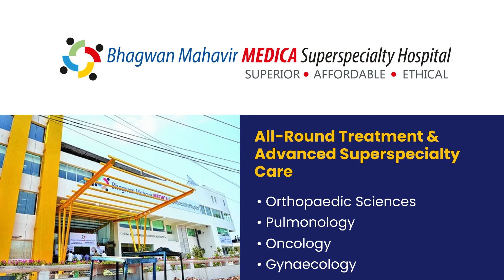Best Hospital in Department of Critical Care and Emergency, Jharkhand | Medica Ranchi 2023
In an event launched by PrabhatKhabar, Medica Ranchi received the prestigious “Best Hospital in Department of Critical Care and Emergency” Award.